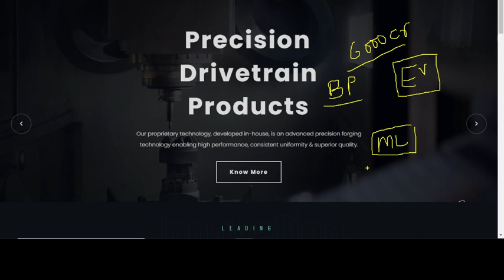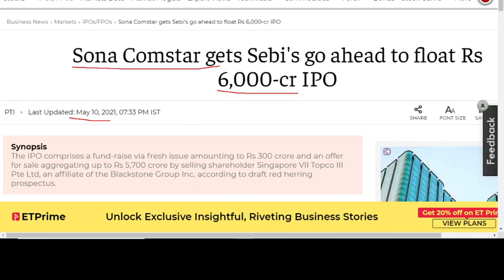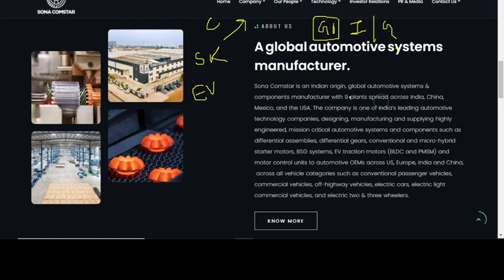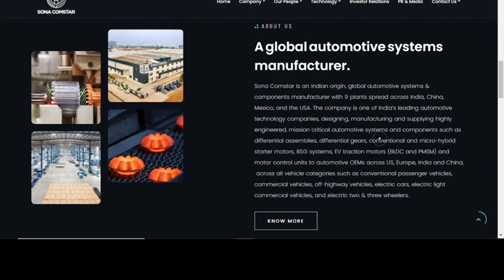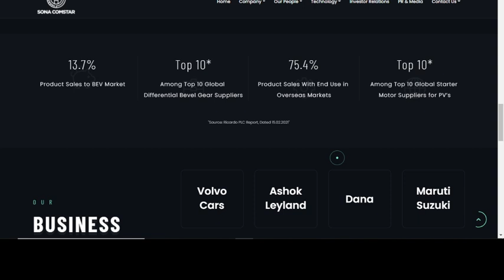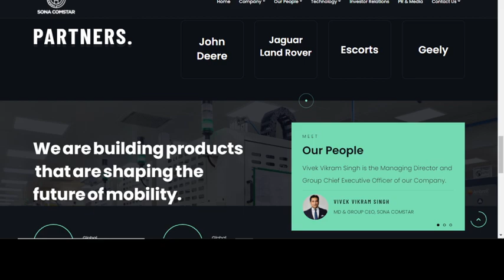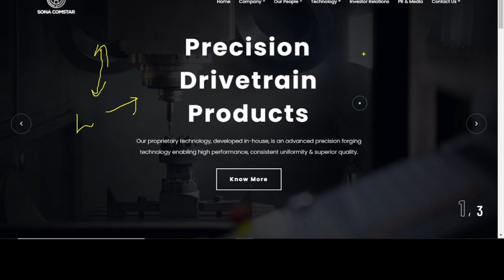💥💥Upcoming IPO 2021 : Sona comstar IPO Analysis | Sona comstar IPO full details | Latest ipo news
💥💥Upcoming IPO : Sona comstar IPO Analysis | Sona comstar IPO full details | upcoming ipo may 2021 | Latest ipo news

Watchout playslist for Electric vehicle theme